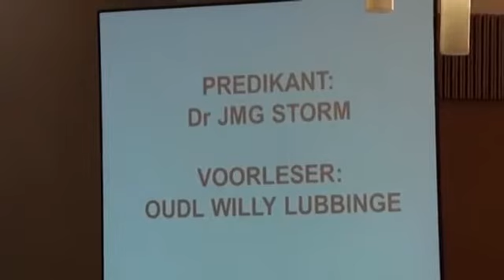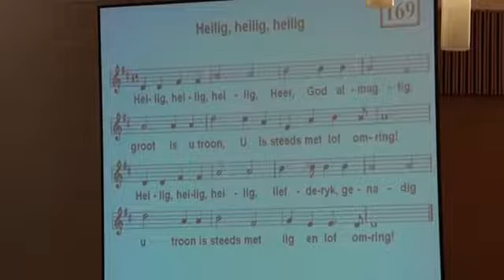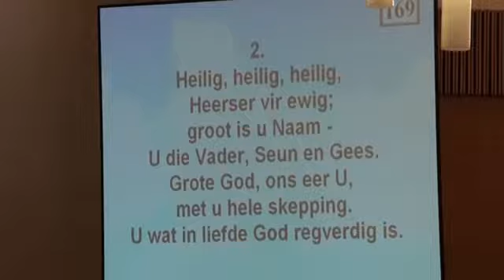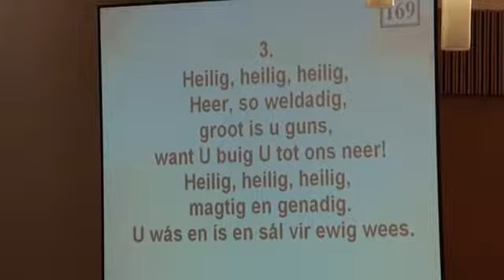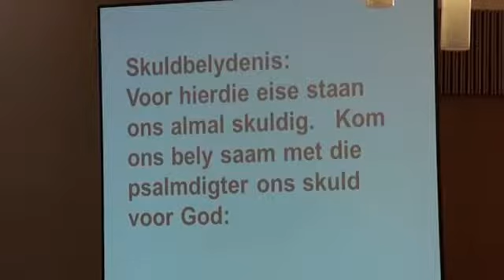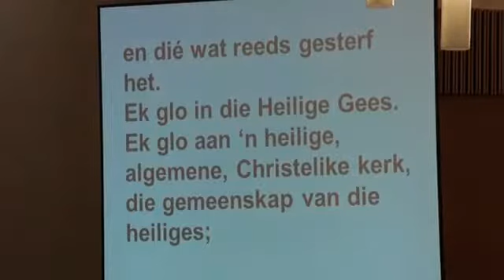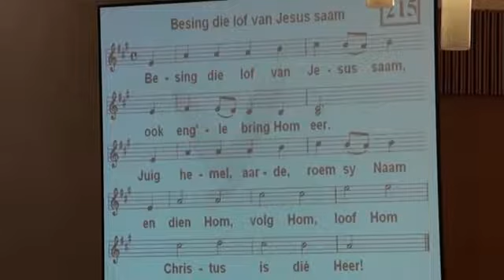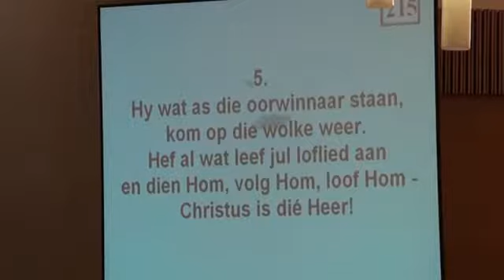Meyerspark 15 November 2015